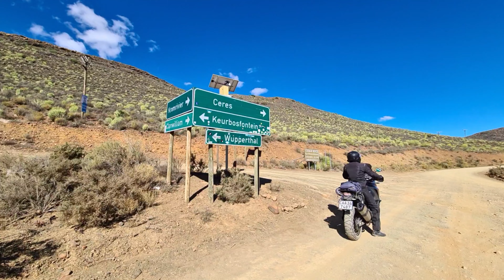Wuppertal ° Medium version | Oasis to Wuppertal | Cederberg | West Cape | South Africa